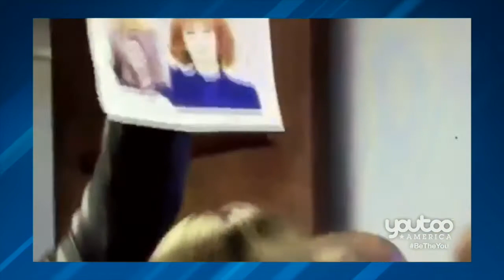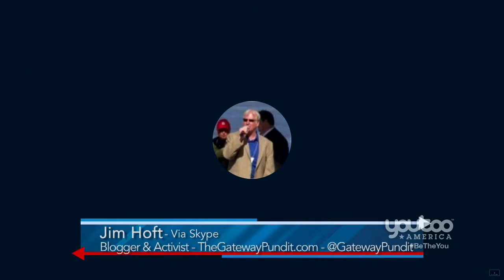Hillary's long list of LOSER excuses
joined Dr Gina to discuss Hillary Clinton's never-ending list of excuses for her loss in the 2016 presidential election. She blames everyone except herself!